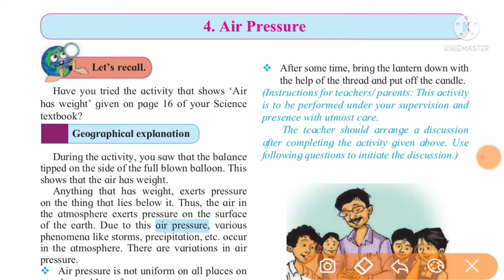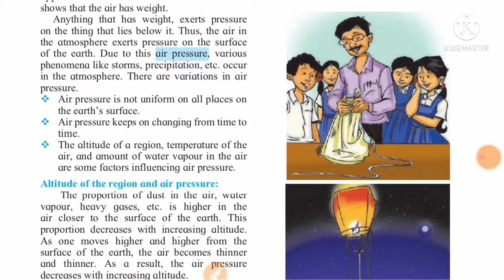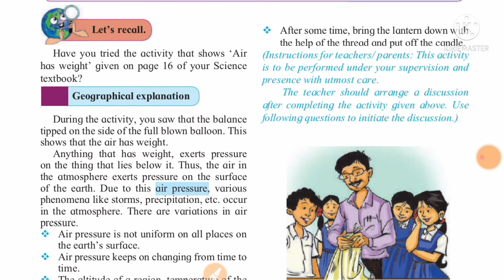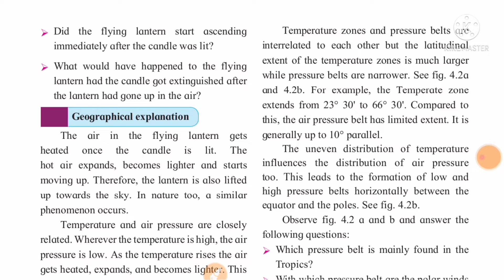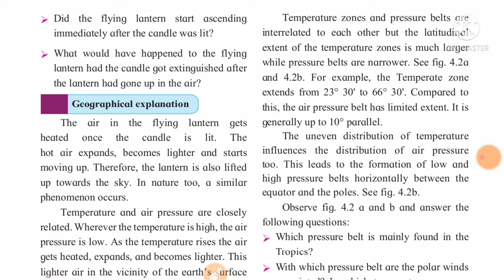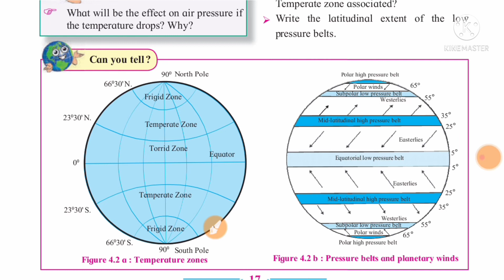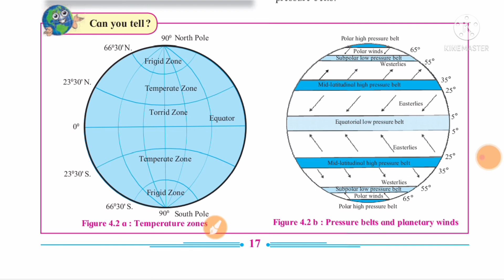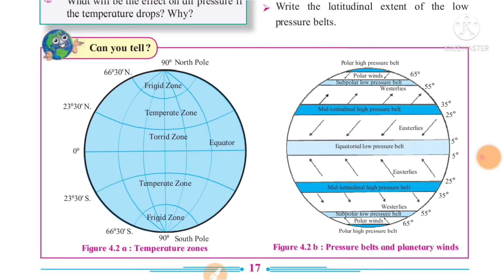STD 7 Lesson No-4 Air Pressure Lecture 1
@swatisclasses STD 7 Geography lesson number 4 air pressure lecture 1
7th standard Geography lesson number 4 air pressure lecture 1
class 7 Geography lesson number 4 air pressure
7th standard Geography lesson number 4 air pressure
air pressure#7th#std#
class 7 Geography lesson number 4 air pressure lecture 1
standard 7 Geography lesson number 4 air pressure lecture 1
STD VII Geography lesson number 4 air pressure lecture 1
class VII Geography lesson number 4 air pressure lecture 1
Swati's classes